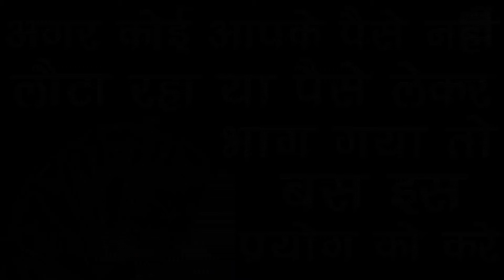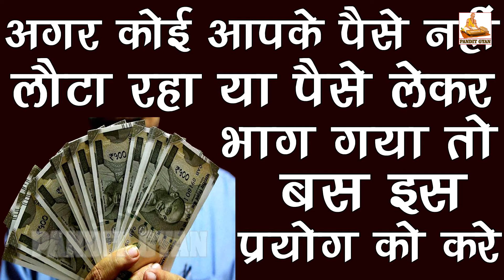अगर कोई आपके पैसे नहीं लौटा रहा या पैसे लेकर भाग गया तो बस इस प्रयोग को करे